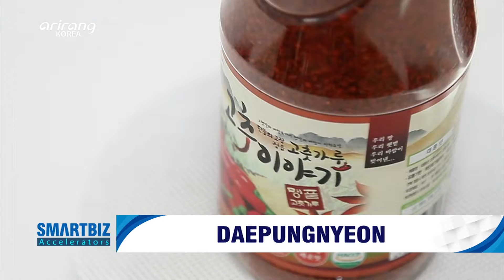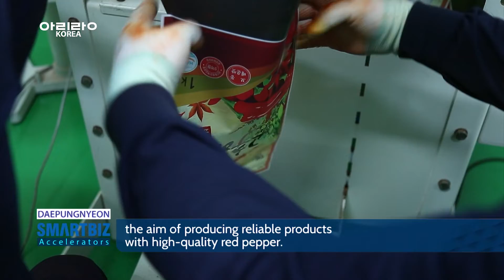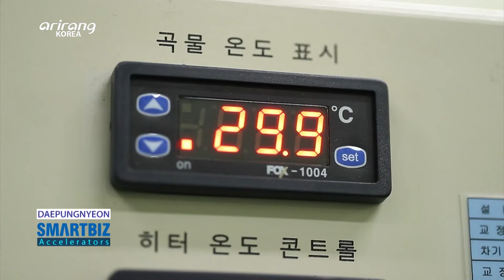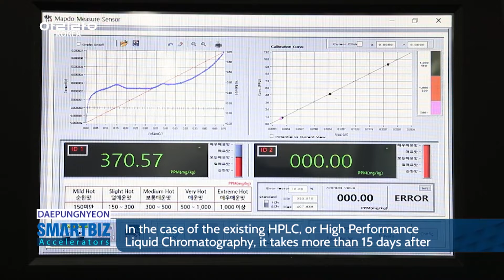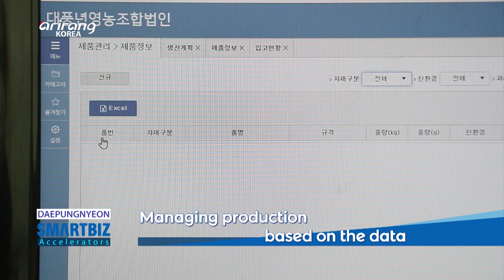[SmartBiz Accelerators] DAEPUNGNYEON, producing high quality red pepper powder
DAEPUNGNYEON (대풍년영농조합)

DAEPUNGNYEON produces high quality red pepper powder with domestically produced dried red pepper. It provides various products with red pepper powder that is produced in fertile soil and clear water. It delivers a spicy, sweet and savory flavor. Also, the red pepper powder with soft and even-sized particles can revive the taste, scent and color of diversified dishes. We explore DAEPUNGNYEON, which has made various attempts to suggest new standards for a spicy taste.

엄선한 국내산 건 고추로 고춧가루를 생산하는, ‘대풍년영농조합’

풍요로운 옥토와 깨끗한 물에서 자란 고추로 믿을 수 있는 고춧가루 제품을 선보이고 있다. 달고, 감칠 맛 나는 맵기와 부드럽고 고른 입자로 요리와 맛과 향, 색을 살린다. 다양한 시도를 통해 매운맛의 새로운 기준을 제시하는, 대풍년영농조합을 만나보자.